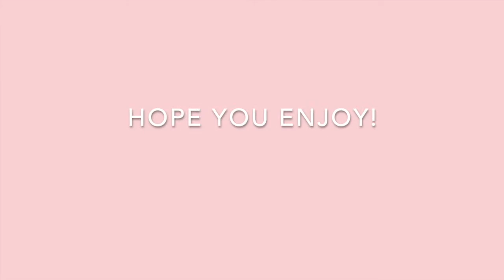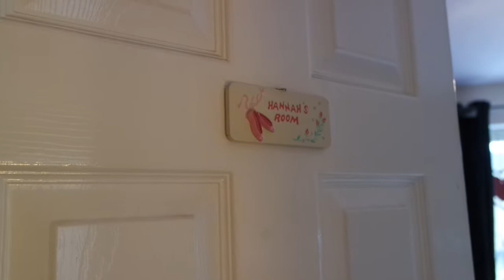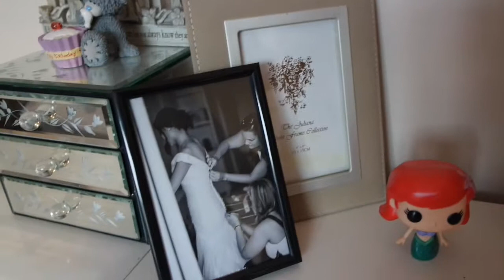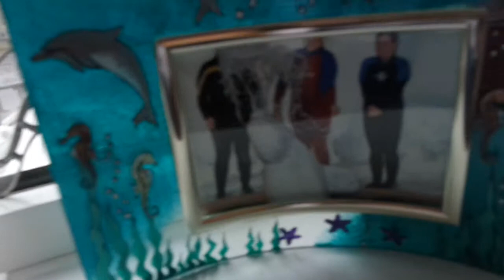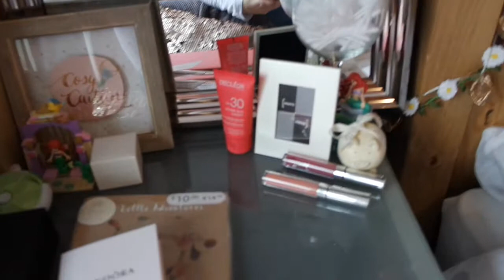ROOM TOUR & HOMEY DAY | VLOG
I was going through some of my old clips and came across one of my first ever days vlogging! I thought I would edit it and upload it as a video so that I can look back on this day and my current bedroom set up!